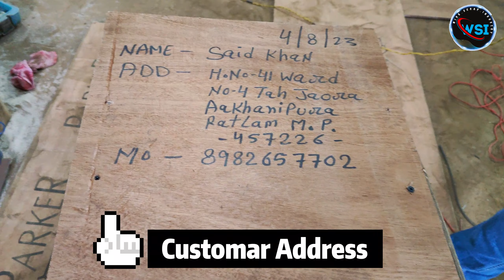The Wire Stripping Machine WSB-11 Makes Waves in Madhya Pradesh, Testing Packing, By IMRAN SAIFI GZB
High-Quality Wire Stripping Machine WSB-11 Revolutionizing the Wire Scrap Industry.
Consider value-added services for enhanced experience.

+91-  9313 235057      (IMRAN SAIFI)

Address:-
Near HINDON River Metro Station, Ghaziabad, U.P -201001

Wire Scrap Industry Goals.
1:- Create intuitive products to reduce reliance on manuals.
2:- Focus on high-quality to justify premium pricing.
3:- Understand customer needs through research.
4:- Highlight unique features (USP).
5:- Provide excellent customer support.
6:- Encourage positive reviews/testimonials.
7:- Invest in appealing branding/packaging.
8:- Offer product demos/free trials.
9:- Provide warranties
10:- Continuously improve based on feedback.

We are Manufacturer ALL  Wire Stripping Machines
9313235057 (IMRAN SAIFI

All type wire recycling machine like wire stripping machine &  granulators